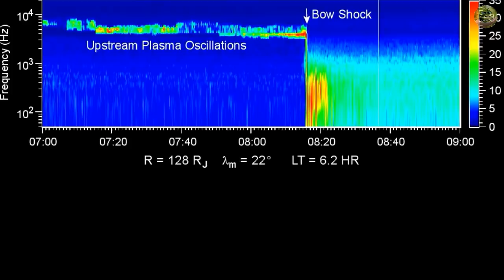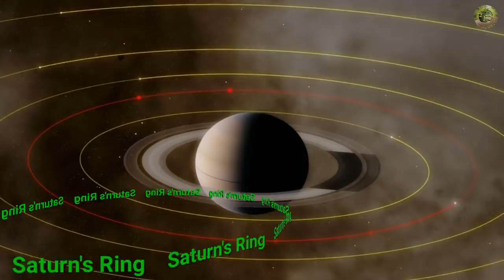नासा के खुलासे का पूरा सच...सूर्य से आती है ॐ (ओ३म्) की आवाज ?? Sound of the sun and other planets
Insight Rahasya नमस्कार दोस्तो आप सभी का स्वागत है रहस्य TV (rhsya tv)  मे अौर मै हुं kuldeep singh yadav
My Setup :-

Boya M1
Vivo V11 Pro
My Laptop
Best Gimble

 सूरज, हमारे सौरमंडल का मुख्य अंग है।  सूर्य की वजह से ही पृथ्वी पर जीवन संभव हो पाता है , क्योंकि जीवन के लिए जरूरी ऊष्मा हमें सूर्य से ही प्राप्त होती है। इसलिए हिंदू धर्म ग्रंथों में सूर्य को भगवान का दर्जा दिया गया है ।
आज से कुछ समय पहले एक वीडियो वायरल हुआ था । जिसमें यह दावा किया गया था कि नासा ने सूर्य की आवाज को रिकॉर्ड कर लिया है ,और यह आवाज हिंदू धर्म ग्रंथ के सबसे पवित्र शब्द ओम से मिलती है। यानी सूर्य से हर पल अोम की आवाज निकलती रहती है। तो क्या वास्तव में उस वीडियो में किए गए दावे सच थे ? ,क्या वास्तव में किसी प्लेनेट या सूर्य की आवाज को रिकॉर्ड कर पाना संभव है ? जानेंगे आज के खास एपिसोड में।
The sun is the main organ of our solar system. Because of the Sun, life on Earth becomes possible because the heat required for life is received from the Sun itself. Therefore, in Hindu scriptures, the sun has been given the status of God.
A video was viral some time ago. In which it was claimed that NASA has recorded the sound of the sun, and this voice meets the most sacred word of Hindu religion, Om. That is, the sound of  “ohm” keeps going from the sun every moment. So really the claims made in that video were true? Is it possible to actually record the voice of a Planet or Sun? In today's special episodes, you will know.